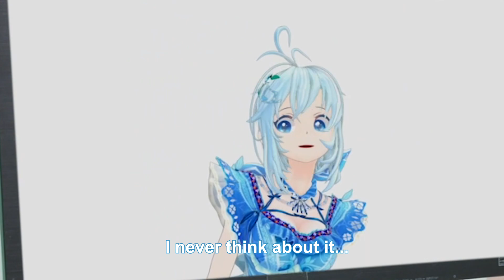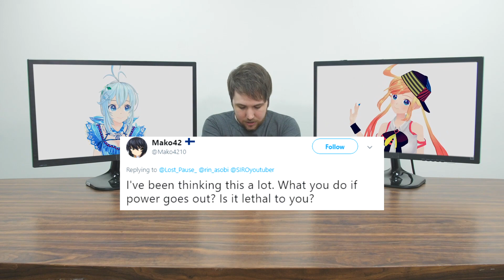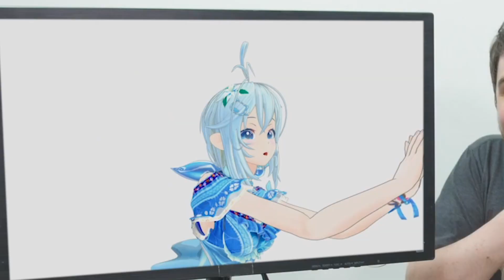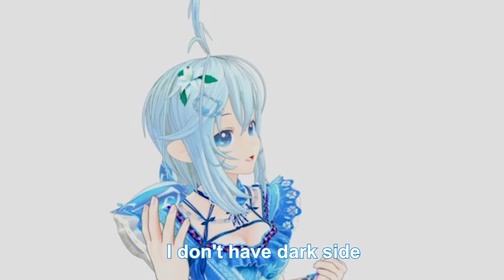I ATTEMPTED TO CORRUPT 2 VIRTUAL GIRLS BUT FAIL! - w/ Siro Channel & Rin Asobi